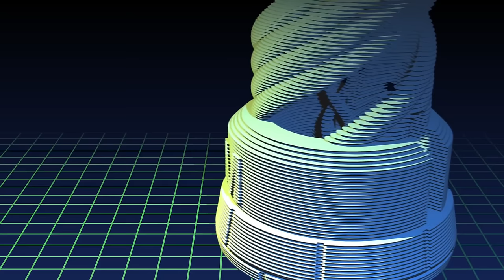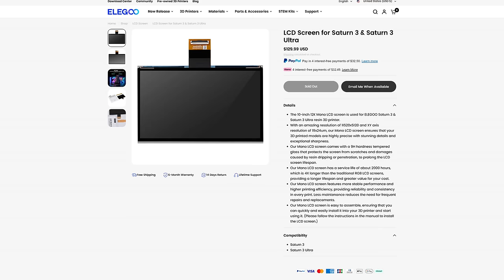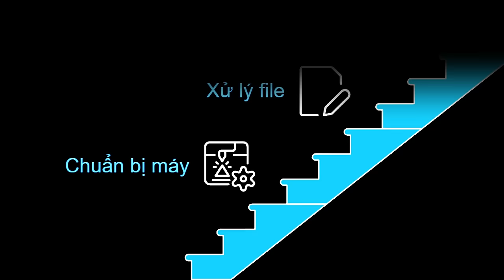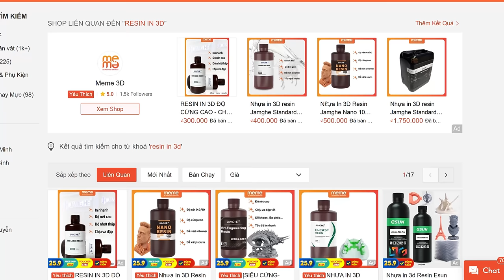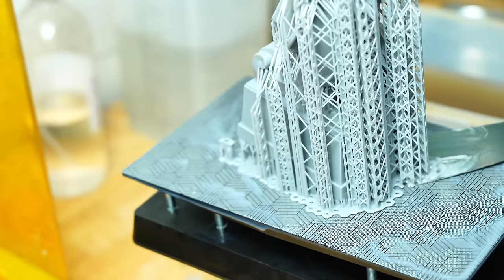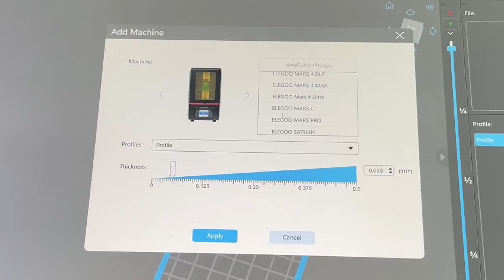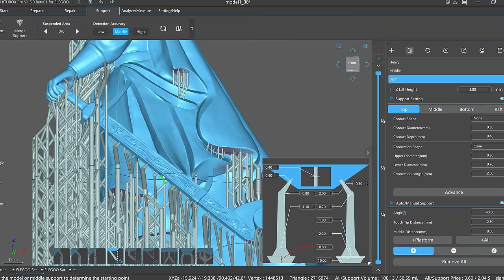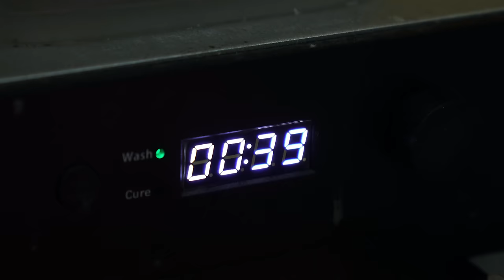Làm thế nào để bắt đầu với In 3D Resin - Cẩm nang hướng dẫn in 3D cho người mới bắt đầu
Video này nhằm mục đích giúp đỡ những ai mới tìm hiểu về in 3D resin nhưng chưa biết nên bắt đầu từ đâu. Có khá nhiều nội dung được tổng hợp trong video, từ kiến thức nền tảng về công nghệ, vật liệu in 3D resin, máy in 3D và bố trí không gian in, các vấn đề liên quan đến an toàn và thao tác sử dụng máy, xử lý rác thải sau khi in.

Hy vọng những điều mà mình chia sẻ trong video có thể giúp ích cho những ai đang quan tâm tới món đồ chơi thú vị này, dù là wibu, fan cứng siêu anh hùng, hay một nhà phát minh, một kỹ sư, một tâm hồn đam mê chế cháo và DIY. Có thể tự tin tạo ra những figure, những mô hình nhân vật game, nhân vật anime, hay những prototype, nguyên mẫu sản phẩm, một thiết bị điện, tử tế, góp phần thay đổi nền văn minh nhân loại!

Video này được mình tổng hợp từ nhiều nguồn khác nhau, trong đó 2 nguồn tham khảo chính là video từ Nerdtronic và Teaching Tech, các bạn có thể tham khảo thêm để có một cái nhìn toàn diện hơn về in 3D resin, trước khi quyết định xuất quỹ đen và chính thức bước chân vào bộ môn nhớp nháp này nhé!

🛑 Nhập mã “Technix” để được giảm giá 10%

🛑 Đăng ký để không bỏ lỡ những nội dung thú vị về in 3D, khoa học kỹ thuật và công nghệ

🛑 Mô hình 3D tay cầm nâng cấp cho bàn in Saturn 4 và Saturn 4 Ultra

🛑 Sản phẩm tay cầm cho các bạn không có máy in 3D FDM

🛑 Link các sản phẩm liên quan (Mua hàng tại Meme 3D để hỗ trợ chúng mình nha!

👉 Combo 5 tấm ACF FEP Film cho Saturn series 10 inch và Mar Series 7.1 Inch

🛑 Tham khảo các dòng máy in 3D FDM tại Meme 3D
🛑 NỘI DUNG BAO GỒM:

0:00 - Giới thiệu
0:54 - In 3D resin là gì
6:07 - Lựa chọn máy in 3D resin và các thiết bị phụ trợ
12:13 - Vật liệu in 3D Resin, an toàn lao động và bố trí không gian in.
19:19 - Cắt lớp và chuẩn bị bản in.
26:07 - Thu hoạch, rửa và sấy mẫu
29:13 - Làm nguội và sơn phủ.
30:33 - Xử lý rác thải resin.

Ngoài ra, chúng mình còn cung cấp dịch vụ in 3D FDM, in 3D Resin, dịch vụ thiết kế máy, phát triển sản phẩm, chế tạo nguyên mẫu sản phẩm kỹ thuật, sản phẩm công nghệ, thiết kế kiểu dáng công nghiệp,...
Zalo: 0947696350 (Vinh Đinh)